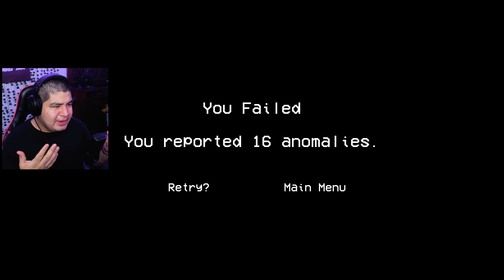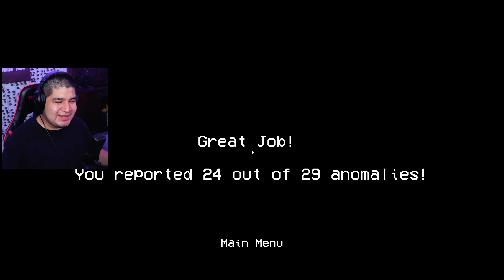ENCONTRÉ LAS ANOMALÍAS MÁS ATERRADORAS DE ALTERNATE WATCH | Gameplay en Español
El juego se llama "Alternate Watch" y lo pueden descargar de

Timestamps:
(Pendientes)

Conviértete en MIEMBRO DEL CANAL de lvl 1 para acceder a la sección VIP del server de discord y en miembro de lvl 2 para poder acceder a estos videos ¡UN DÍA ANTES!